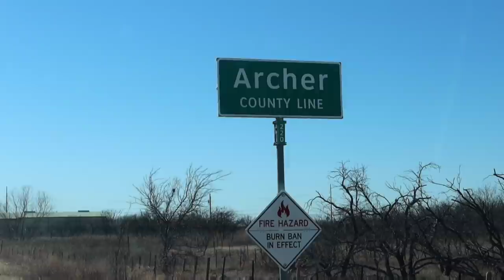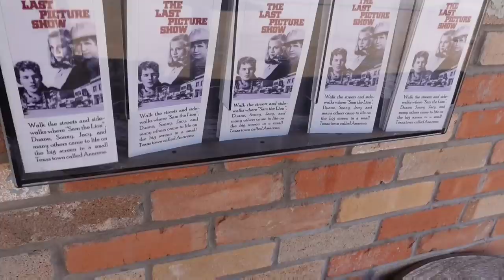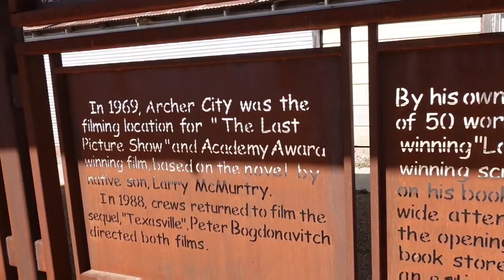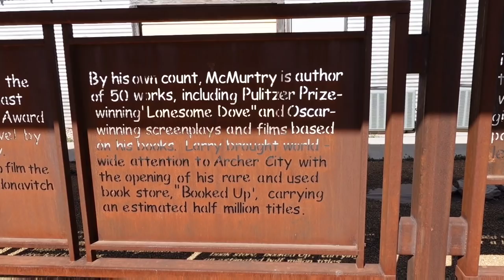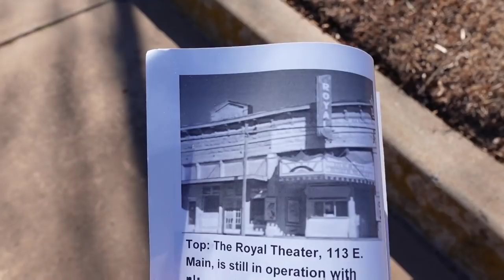The Movie Town From THE LAST PICTURE SHOW | Archer City, TX